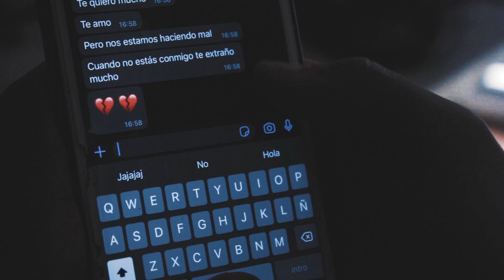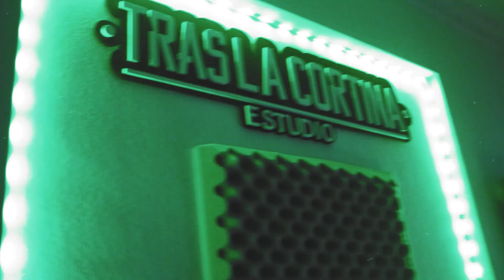AxL Baby - DIMELO